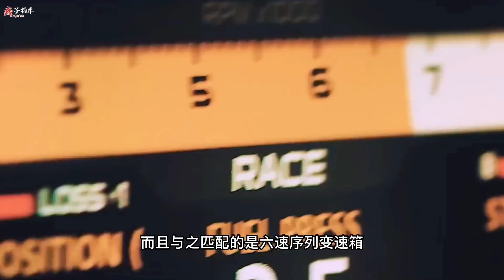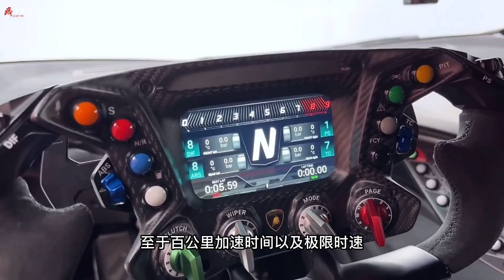V12自吸纯赛道的兰博基尼Essenza SCV12，哪个男人能拒绝？